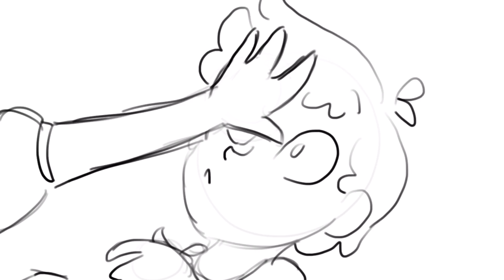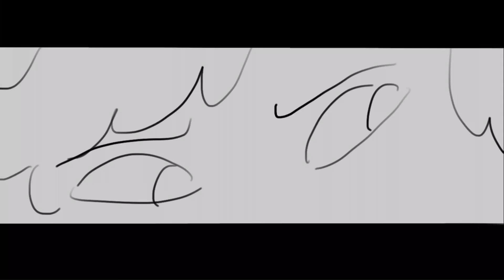MARRY ME REBECCA! (Animatic)